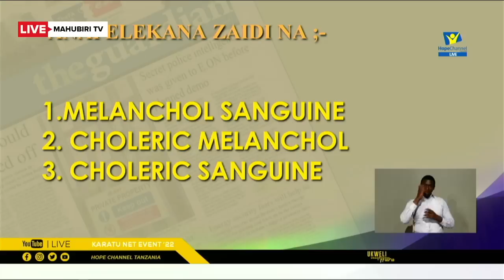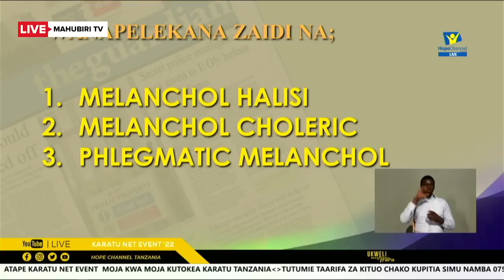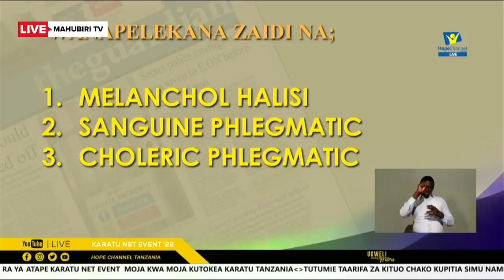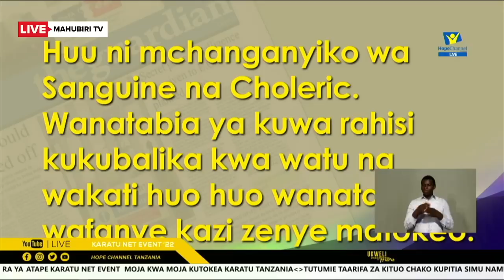karatu MCHANGANYIKO WA MAKUNDI KITABIA.SIKU YA 10